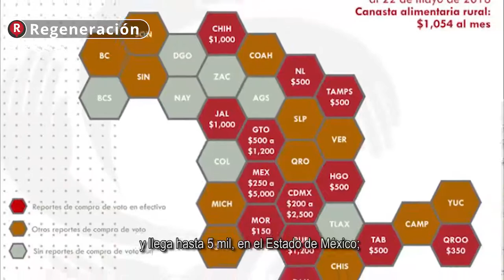El PRI ofrece hasta 5 mil pesos por voto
De acuerdo con la herramienta de denuncia ciudadana Frente a la Pobreza, gran parte del país hay denuncias de compra de voto, siendo el Edomex donde más caro se compra.